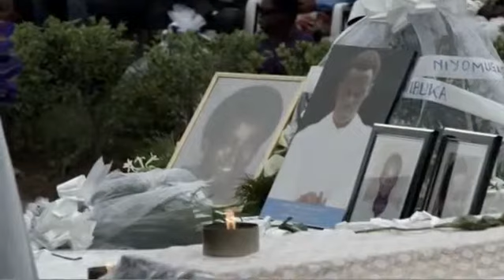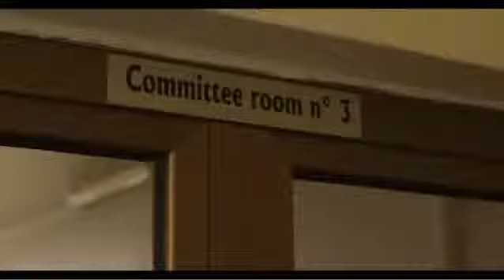WorldLeadersTV RWANDA WOMEN LEADERSHIP A NEW FUTURE